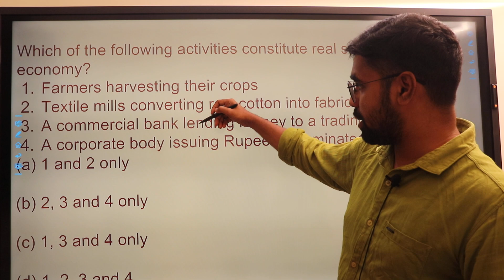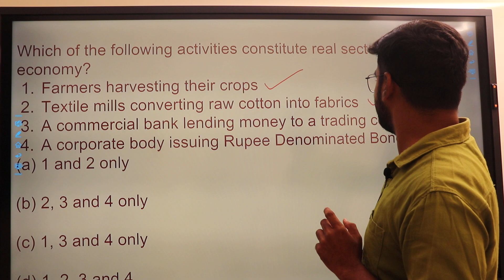REAL SECTOR IN THE INDIAN ECONOMY | UPSC PYQ ANALYSIS | Easy to Understand